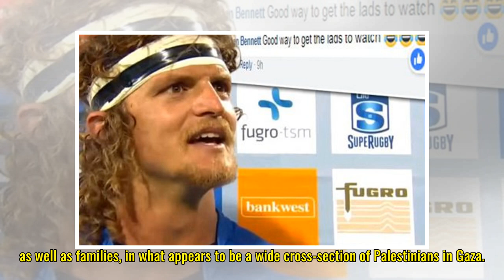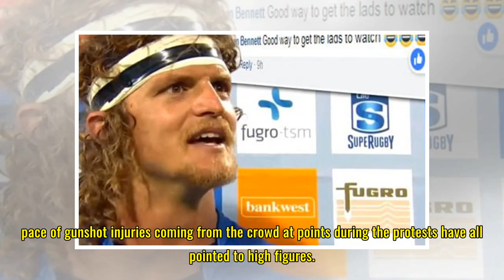He was wearing a vest marked ‘PRESS.’ He was shot dead covering a protest in Gaza.